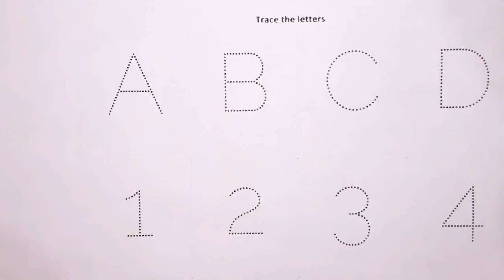A for Apple, B for Ball, Alphabets, छोटे बच्चों की पढ़ाई, preschool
Your query:

learnwithmyra
learn with myra
rhymes
abc rhymes
baby rhymes
rhymes for kids
learn abc
abc songs
children rhymes
rhyme
abcd rhymes
kids rhymes
3d rhymes
nursery rhyme
abc phonics
rhymes for children
rhymes songs
english rhymes
best nursery rhymes
abc nurery rhymes
abc for kids,abc
song

apple song
abcd
abcd song
a for Apple b for ball
abcd rhymes
a se anar
abc song
Hindi varnamala
anar
phonics song
capital
a for Apple song
hindi varnmala
k se kabuter kha se khargosh
anar aam
ka kha ha gha
आइई
हिंदी वर्णमाला
abcd abcd
anar aam imli
कबूतर
abcd poem
hindi rhymes
कखग हिंदी
a anar
abcd song
ginti कखग
alphabet
asana
barakhadi
hindi alphabet learning
hindi letters
hindi swarmala
a आ
बालगीत
atoz
balgeet
k se kabuter
nursery rhymes